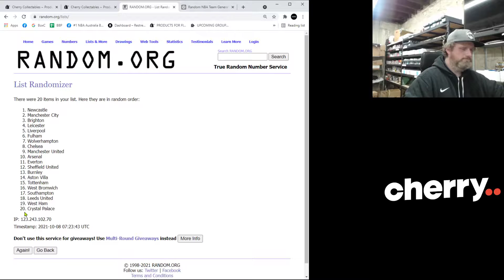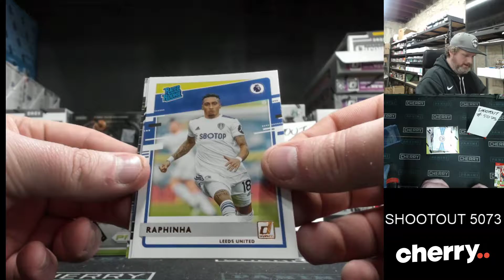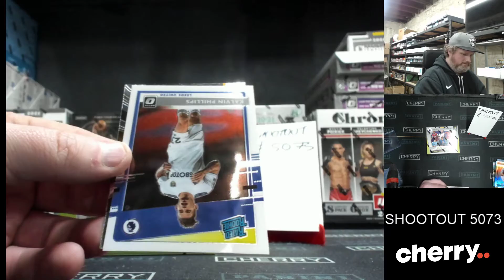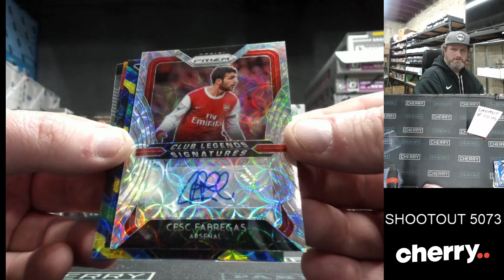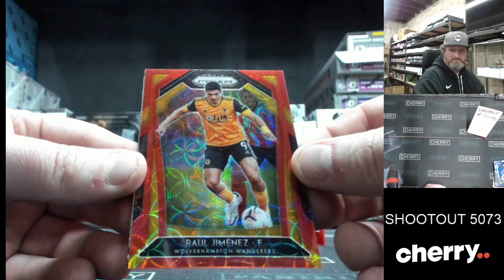SHOOTOUT - Daily Soccer Break #5073 - EPL - Random Team - Oct 08 (5pm)